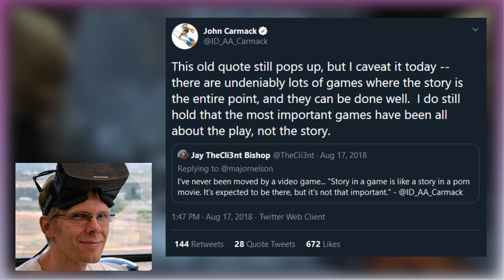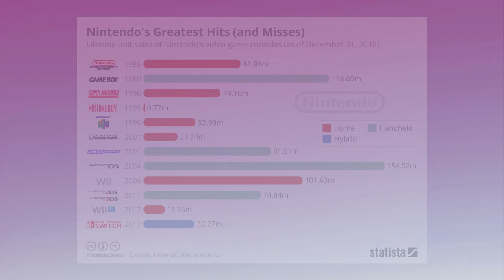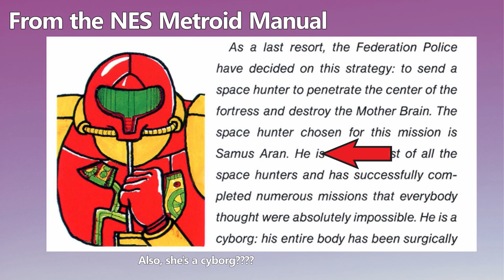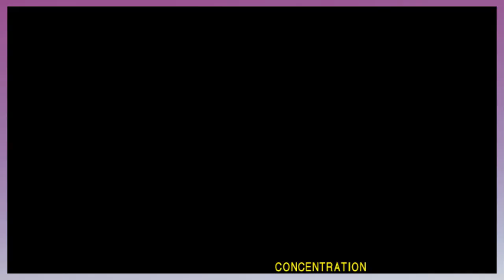The Many Types Of Silent Protagonists (And When They Go Wrong)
Silent Protagonists are an interesting type of character for a piece of media. I've been paying attention to how games handle a silent protagonist over the years, and this video is just me talking about my feelings on the trope.

Series like Metroid, Half-Life, Portal, and Doom are defined by their silent protagonist. It's an interesting narrative design decision that really allows the writers to flex their brain muscles. But what happens when a silent protagonist goes voiced?

Here, I talk about that, more likely than not, unfortunate situation.

Production Notes: This is a video that I definitely feel could have been better. I'm not really happy with my voiceover in this one, especially in the last few minutes. Which is weird because this is my latest video and I would think that I would be getting more comfortable recording VO and hopefully find my own "voice". As I've said previously, I'm just working on putting videos out, even if they have parts I'm not entirely happy with. I want to get into the groove of making videos, and rerecording an entire VO would really suck and kill my motivation.

I don't know if I talked about this in a previous video's notes, but I really have a problem with finding accompanying visuals for what I'm talking about in some areas. I like to cut away from a game as background video to hit home a point or just if I'm talking about nothing in particular, and I feel like that's a bad habit. I need to find more footage to use as background and stop cutting to a blank backdrop. Or at least find a more interesting image for the backdrop.

I'm getting accustomed to Davinci Resolve 16. It definitely doesn't run too well on my computer, which is a shame. I really like the tools it has and I feel I could be really productive with it if it didn't hitch up for 5 seconds whenever I switched to another task or clip later in the timeline. I'm gonna maybe try Shotcut, but from what I've seen, it might be too simplistic for the stuff I've been going for and things I hope to do in later videos. But if it runs a lot better, then it might be worth the sacrifice.
0:00 Intro
0:31 1st Type of Silent Protagonist
2:59 2nd Type of Silent Protagonist
5:17 3rd Type of Silent Protagonist
17:38 Conclusion
18:08 Outro